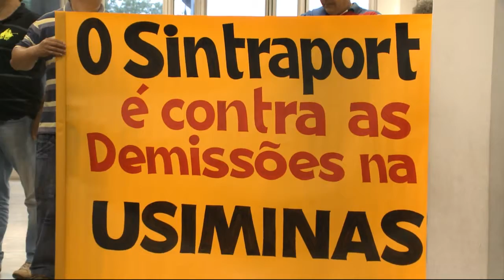Caderno Regional / Detalhes Usiminas - 09/11/2015 - Santa Cecília TV